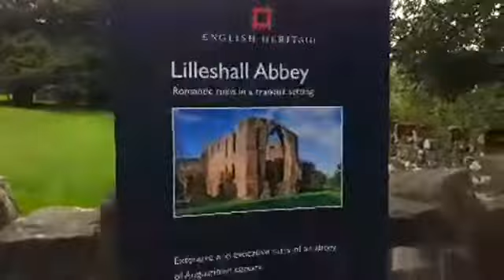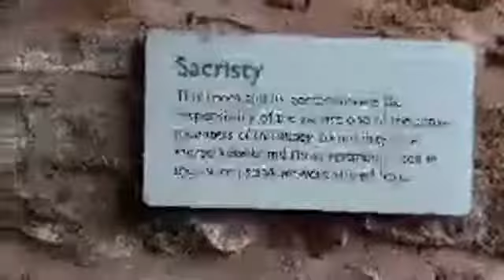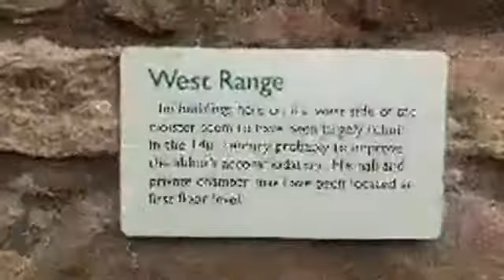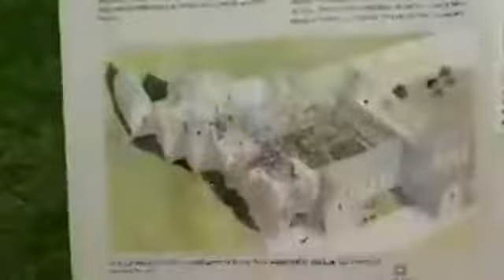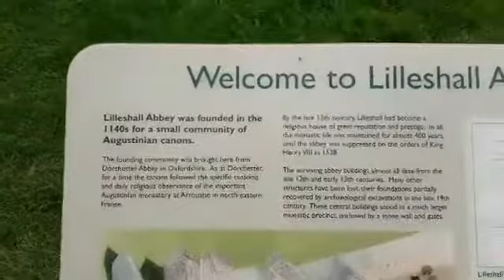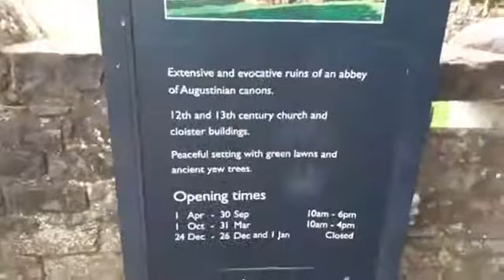Lilleshall Abbey 001 16th Aug 19